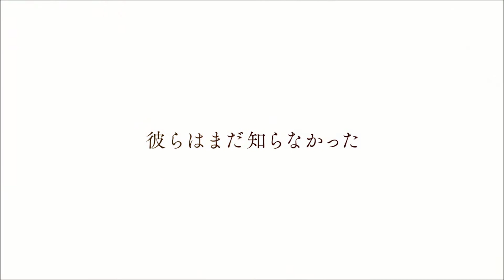DIGIMON SURVIVE : le retour des Digimon sur PS4 et SWITCH